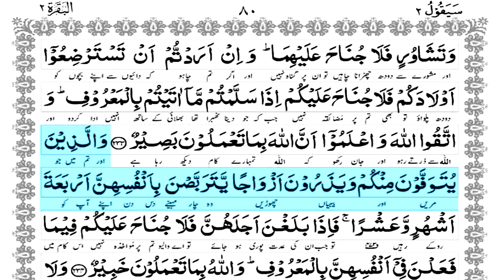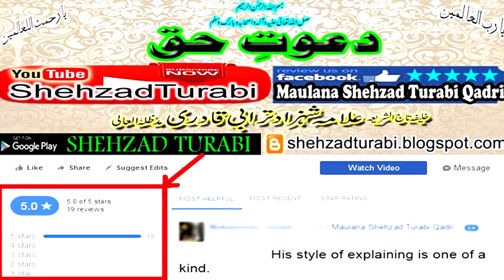Iddat Ke Masail | Aurton Ke Masail | Aurat Ki Iddat Ka Tarika | Talaq Ke Masail,Bayan|Shehzad Turabi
What is the waiting period of a free woman after her husband divorce?
The issues of women's Iddat,?
Iddat Ke Masail, Aurtu, Khawateen Ke Masail.

Kia Aurat Zakat Desakti hai By Shehzad Turabi Qadri